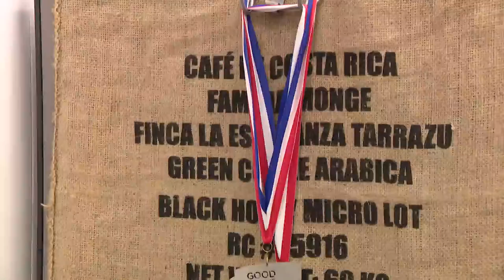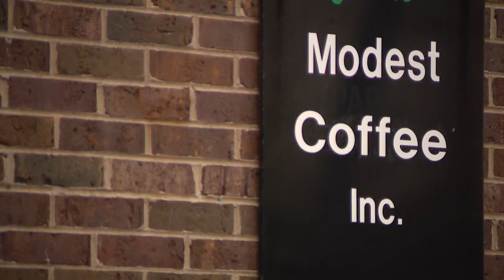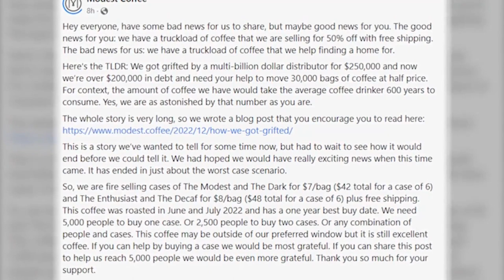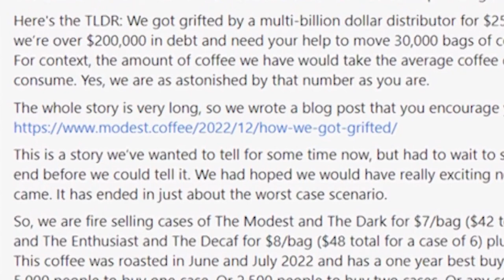Community helps West Chicago coffee shop after big deal falls through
A west suburban couple has gone from desperation to elation in the matter of a week.